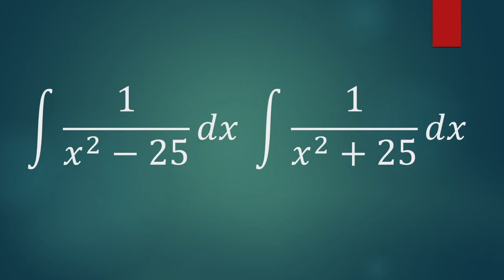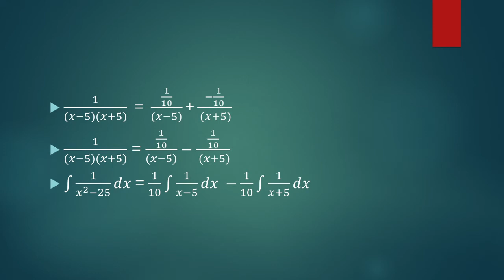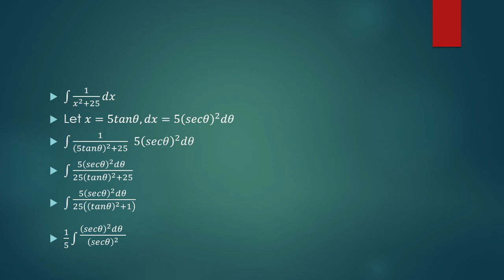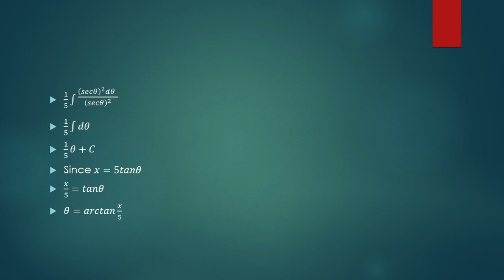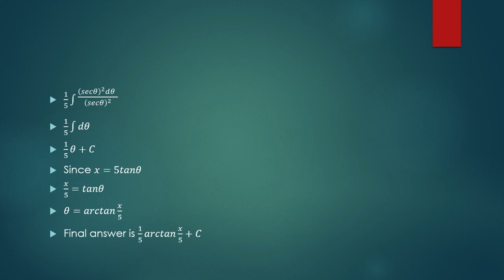Integrals 1/(x^2+-25)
In this video we solve the integral of 1/(x^2-25) and 1/(x^2+25).